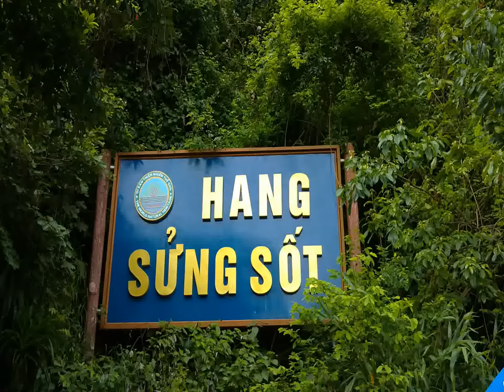Ha Long Bay Vietnam Summer 2010